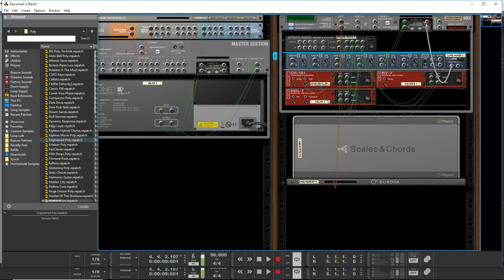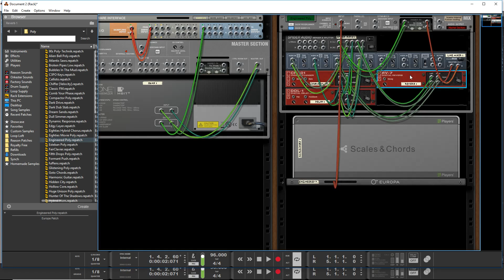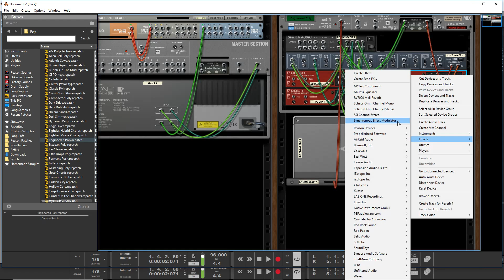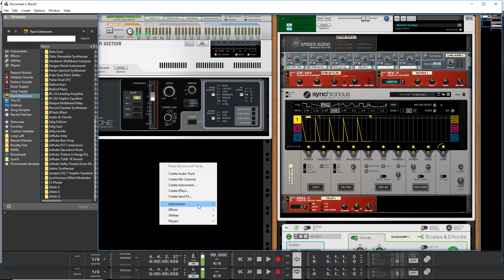How to Add A Wet Dry Knob to Any Effect (Reason Quick Tip)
Wish an effect had a wet/dry knob? With a little engineering, you can add a wet dry function to any effect in Propellerehad Reason.